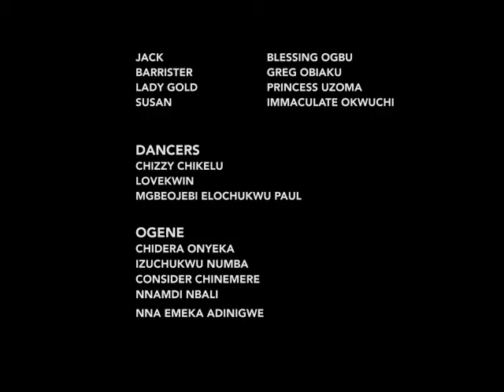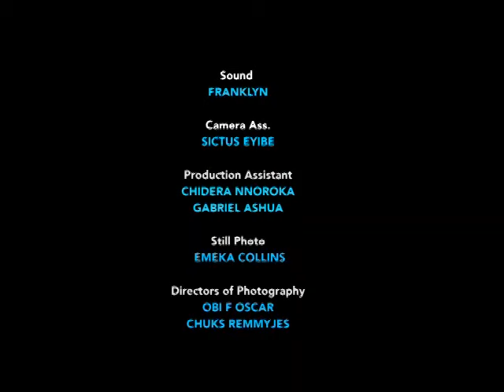She Pretend 2be A Poor Common Cook In Her Father's Palace Just 2know Who Will Truly Luv Her 2